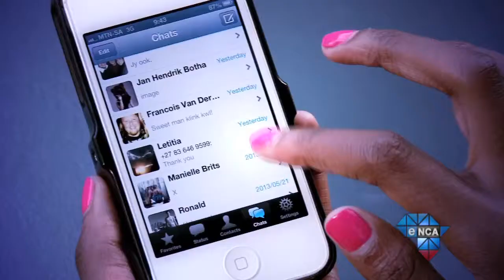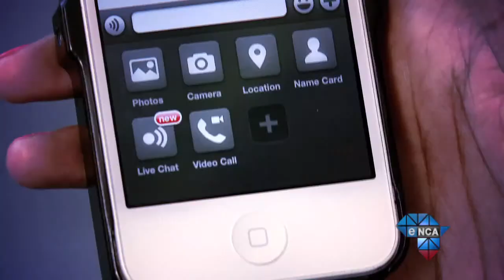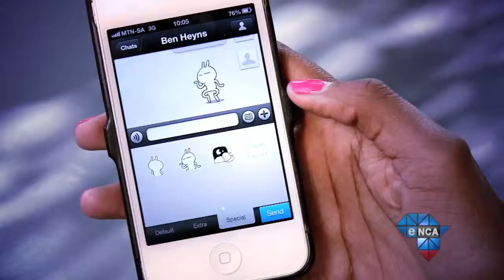Tech Report | Chat Apps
They keep us in touch, they're mostly free, and they're taking the place of the sms...
Messenger apps are the most popular apps of them all, and if you don't have at least one on your smartphone... then... well... where have you been??

from Tech Report Episode 85 - 20th June 2013